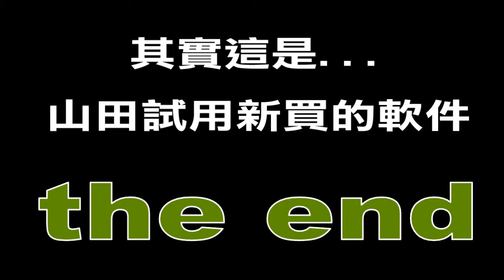Sven Coop 4.07 - Tor(新軟件!)(山田乂踢場300)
Sven Coop 4.07